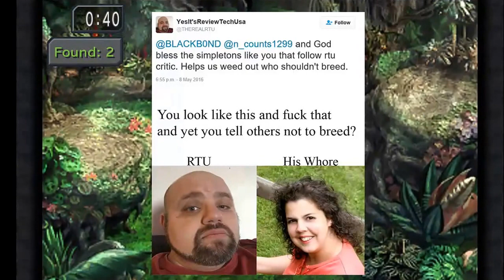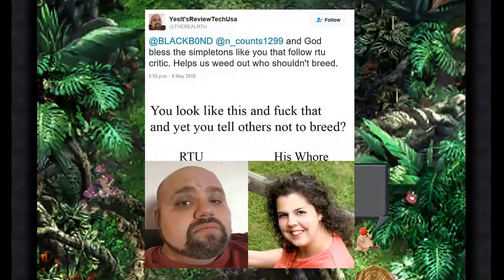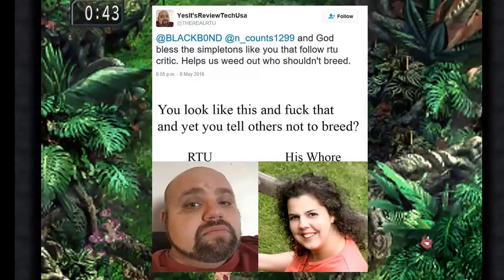ReviewTechUSA is going to be a dad